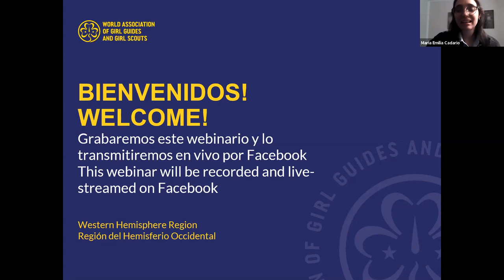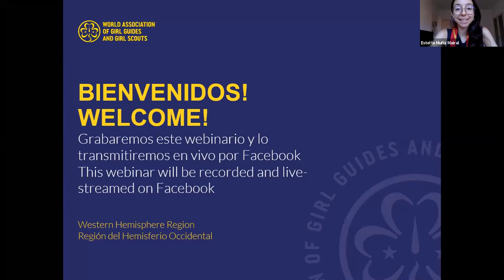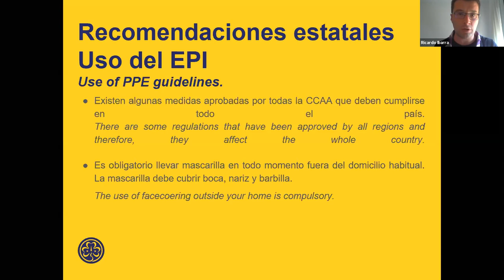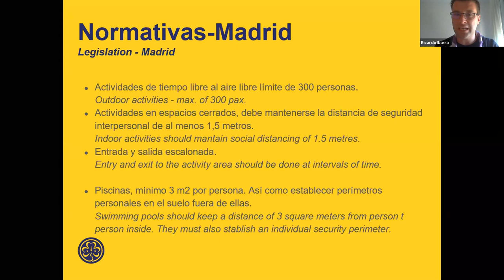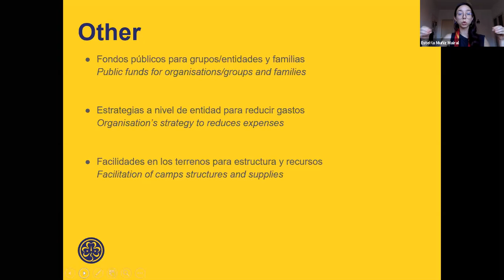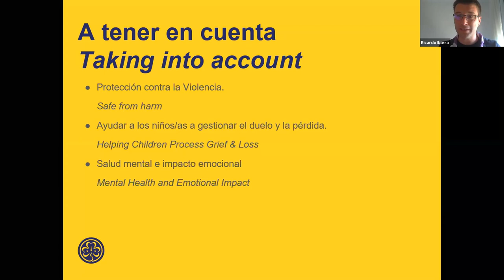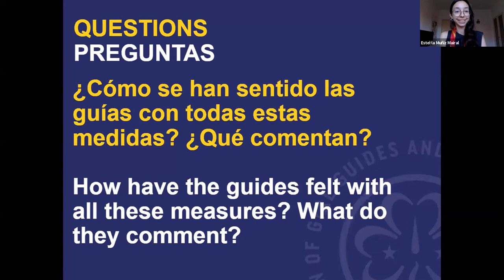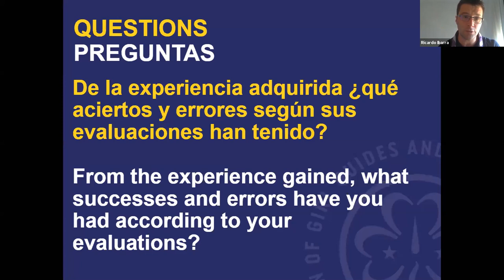Webinar(io) 5: Guidismo & Escultismo con Protocolos de Distanciamiento Social con España (ESPAÑOL)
¿Están pensando en realizar nuevamente sus actividades locales de manera presencial, organizar reuniones en persona, campamentos, eventos o programas de Guidismo y Escultismo Femenino? Esta es una conversación con las Organizaciones Miembro de la Región de Europa que han reanudado sus actividades presenciales! Las Organizaciones Miembro de la Región de Europa van a compartir sobre Guidismo y Escultismo Femenino antes de COVID y sus nuevas adaptaciones, innovaciones y protocolos.